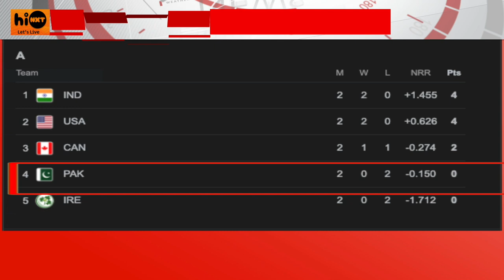INDIA PAKISTAN MATCH | পাকিস্তানকে হারিয়ে কোয়ার্টার ফাইনালের পথে এক পাএগিয়ে গেলেন রোহিতরা